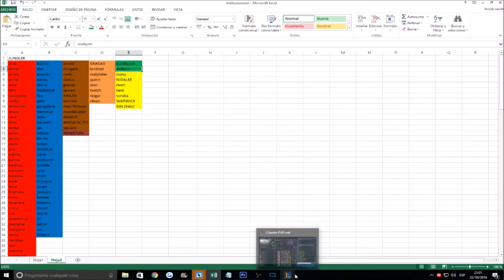Clasi A Z Junglas Ep 240 R5 Siempre EVELYNN highlight